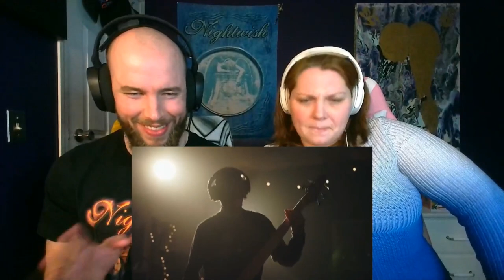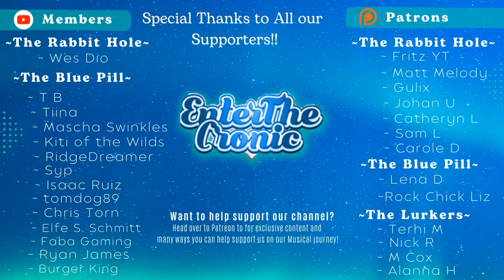NIGHTMARES! Spiritbox - The Mara Effect live @ Silverside Sound REACTION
Socials